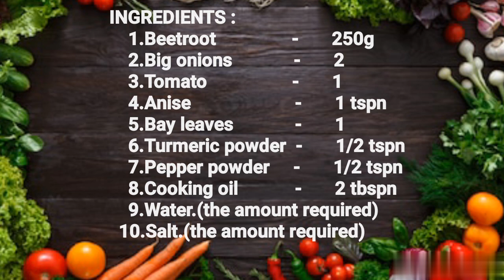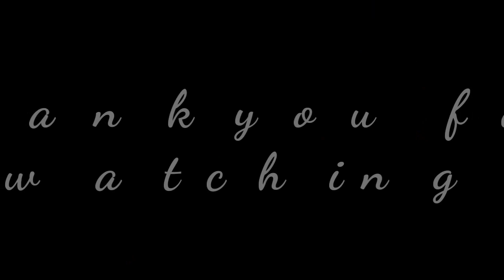பீட்ரூட் மசாலா கறி | Beetroot masala curry | Side dish recipes/beetrootcurry/beetrootporiyal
beetrootrecipes beetroot poriyal#beetrootmasalacurry#beetrootrecipesintamil#sidedishrecipes#sidedishrecipesintamil

Hi viewers. Welcome to our Thiya's kitchen. Today we had done a very easy and healthy side dish recipe. Beetroot masala curry. It will be very yummy and delicious. It will be too good while you are having it with sambar rice, rasam rice and curd rice. Try it. Sure you all will like it. After trying it, share your comments in the comment section. If you have any suggestions, you may convey it through the comment section. Thankyou and enjoy by having it. healthy home food